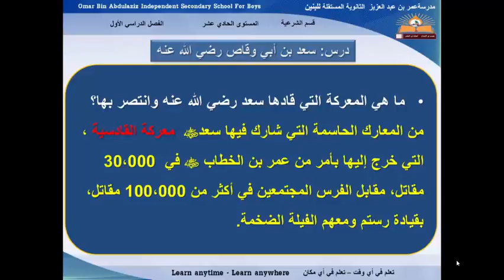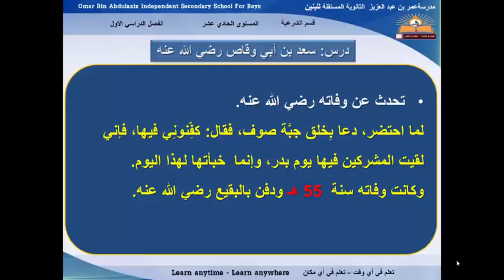سعد بن أبي وقاص رضي الله عته - التربية الإسلامية - الصف الحادي عشر